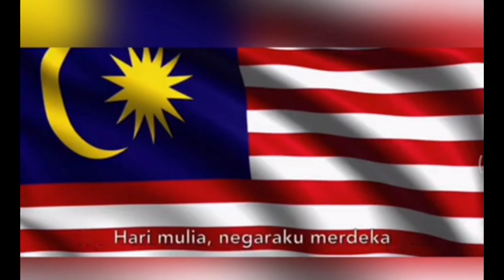aktiviti royong Merdeka Bambanganian